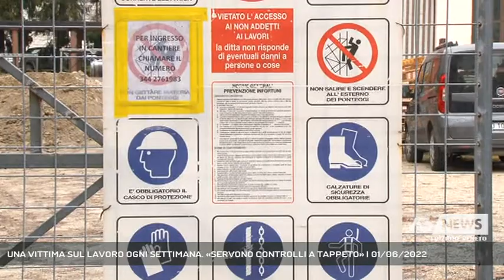UNA VITTIMA SUL LAVORO OGNI SETTIMANA. «SERVONO CONTROLLI A TAPPETO» | 01/06/2022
A3 NEWS Veneto 01/06/2022 - TREVISO - Incidenti mortali sul lavoro: in Veneto se ne registra uno alla settimana. Ed è boom di infortuni denunciati, soprattutto a Treviso. Questa la fotografia scattata in queste ore. Per il sindacato servono controlli a tappeto.  || Una vittima sul lavoro ogni settimana. E' questo il trend inquietante registrato dall'Osservatorio Sicurezza Vega Engennering di Mestre.Numeri che raccontano un dramma senza fine e che pongono a confronto il primo quadrimestre 2021 con lo stesso periodo del 2022.Ebbene, 26 sono state le vittime l'anno scorso tra gennaio e aprile, 27 quest'anno con l'indicazione che tra esse - stavolta - non c'è nessun decesso legato al Covid.Questo significa, statisticamente, che il Veneto è la seconda Regione in Italia per numero di morti in occasione di lavoro, 20 direttamente in azienda o in cantiere, 7 nel tragitto da o verso casa. La fascia di rischio è quella arancione.Fa peggio solo la Lombardia - il doppio della popolazione del Veneto - con 37 vittime.Questione di formazione, dotazioni e soprattutto monitoraggio diffuso, almeno per il sindacato.La provincia più colpita è Verona, con 8 decessi, 6 a Venezia, 3 nelle province di Belluno, Rovigo e Treviso, 2 a Vicenza e Padova. Il Bellunese è il territorio dove si rischia di più mentre l'edilizia - trasversalmente - il settore maggiormente interessato, complice anche l'ansia da superbonus.Ma ad aumentare, in Veneto, sono anche le denunce di infortunio: nei primi quattro mesi del 2022 sono state quasi 31 mila, in aumento di quasi il 45 per cento sulle circa 21 mila dei primi quattro mesi del 2021. Il maggior numero di denunce a Treviso, oltre 6100.In crescita, in Veneto, anche le malattie professionale, l'appello del sindacato resta quello a denunciare. - Intervistati MAURO VISENTIN (Segretario generale Cgil Treviso) (Servizio di Cristian Arboit) - Segui Antenna Tre anche sul digitale terrestre! Visita il sito